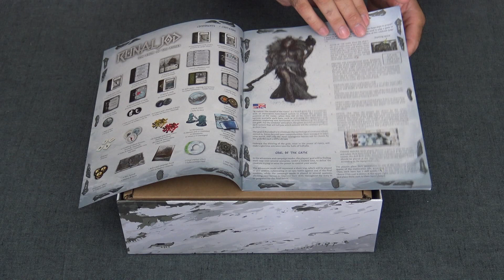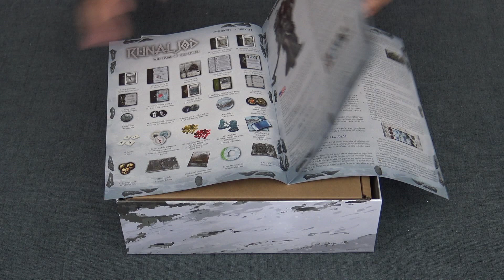RUNALJOD | UNBOXING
Que las Valkirias vengan a mi!!! Abriremos juntos este RUNALJOD y entraremos triunfantes en el Valhalla!!

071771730